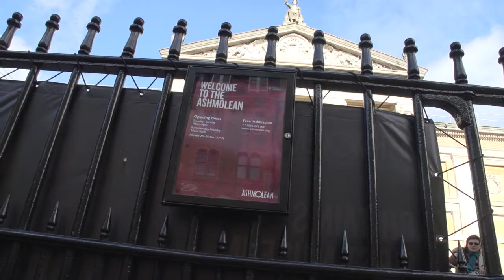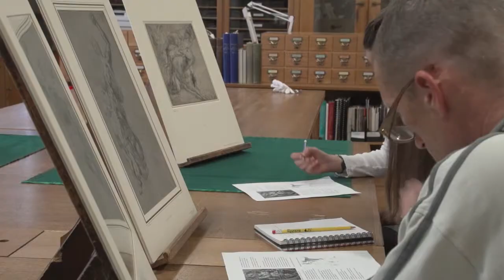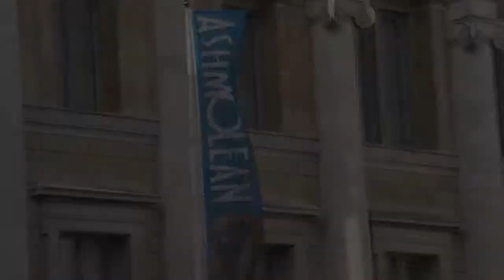History of Art students study Venetian drawings at the Ashmolean Museum | Oxford Brookes University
Oxford Brookes's History of Art students visit the Ashmolean museum to get a closer look at the Venetian drawings and paintings as part of their undergraduate course.

Oxford is the ideal place to study the History of Art. It is home to an exciting range of museums, including the world-class Ashmolean, and a wealth of beautiful and historic buildings. We make maximum use of these resources by offering you a broad education in the histories of art and architecture, as well as giving you the chance to carry out more specialised study.